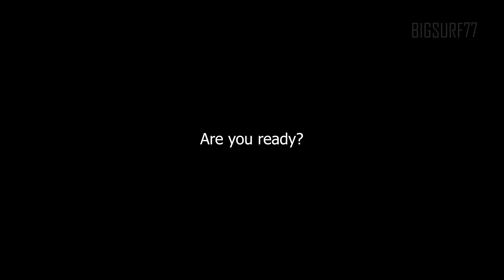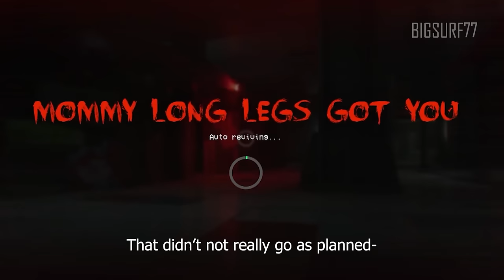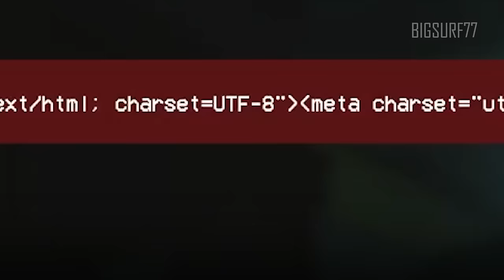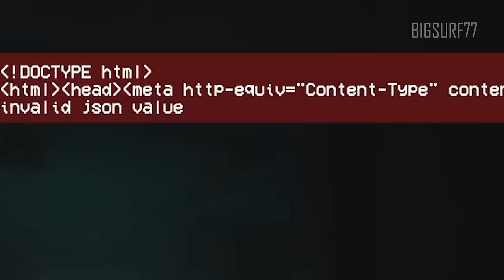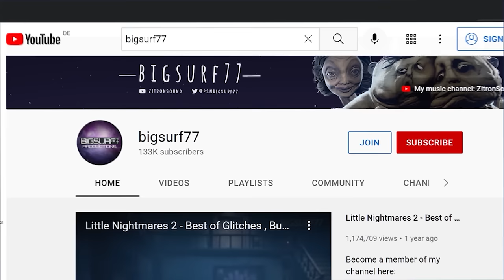Project Playtime Phase 1 - THE ULTIMATE BEST OF: Glitches Bugs and Funny Moments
With the release of Project Playtime Phase 2 it is time for the Ultimate Project Playtime Funny Moments Montage! Time to revisit our favourite Poppy Playtime characters: Mommy Long Legs, Huggy Wuggy, Boxy Boo and many, many bugs!